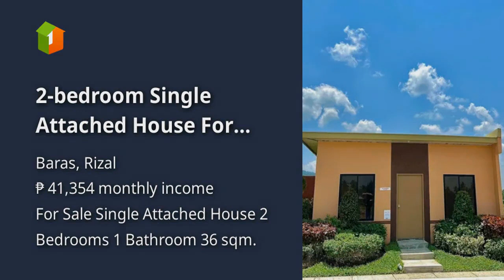2-bedroom Single Attached House For Sale in Baras Rizal RFO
2-bedroom Single Attached House For Sale in Baras Rizal RFO

Price: ₱ 2,667,000
House Type: Single Attached House
Number of Bedrooms: 2
Number of Bathrooms: 1
House Floor Area in sqm: 36 sqm.
Lot Area in sqm: 81 sqm.
Number of Floors: 1
Number of Car Parking Spaces: 1